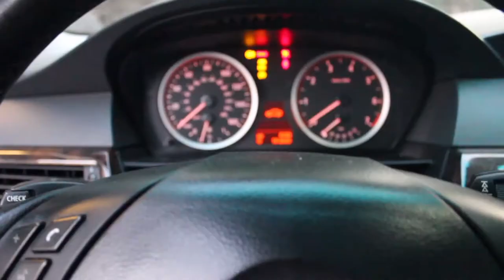Confessions From A Autozone Employee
Apply for an American Express Card with this link. With your new Card, you could earn a welcome bonus and your friend could earn a referral bonus. Terms Apply.